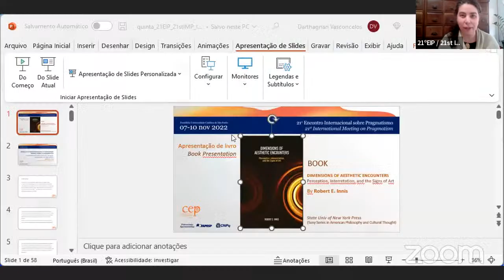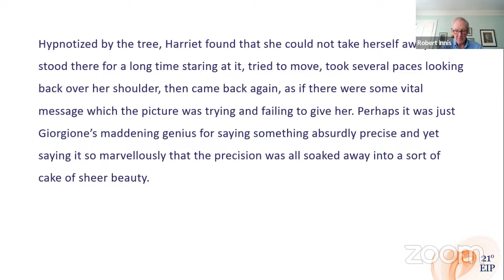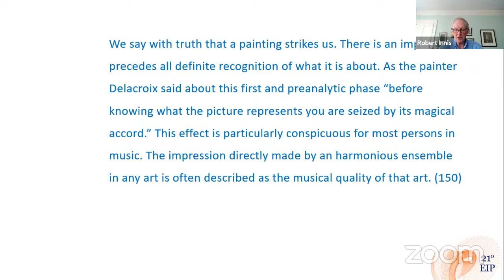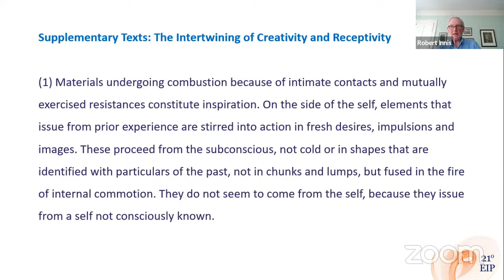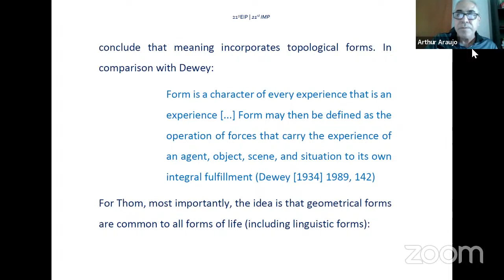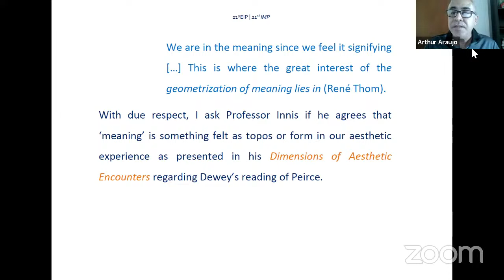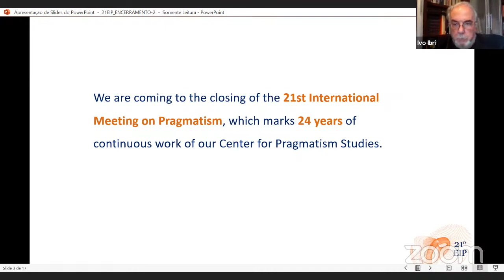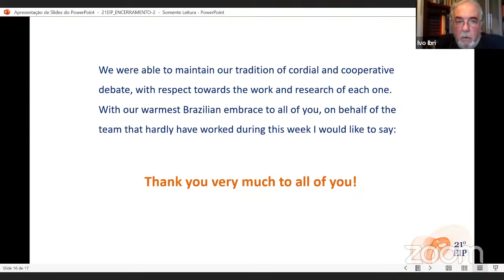Book Presentation: Dimensions of Aesthetic Encounters..., by Robert Innis | Closing Ceremony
10/11/2022 – Quinta-feira | 11/10/2022 – Thursday
tarde | afternoon

Apresentação de livro | Book Presentation
sala | room A
3:45 pm - 4:45 pm
Coordenação de sessão | Session Chair: Lucia de Souza Dantas (FSB-SP, Brasil)

Autor do livro | Book author
Robert Innis (University of Massachusetts Lowell, USA)
Dimensions of Aesthetic Encounters: Perception, Interpretation, and the Signs of Art | Dimensões dos encontros estéticos: percepção, interpretação e os signos da arte
Comentário | Commentary: Arthur Araújo (UFES, Brasil)

Cerimônia de Encerramento
Closing Ceremony
sala | room A

4:45 am - 5:00 am
Coordenador do Encontro | Conference Chair

Ivo Assad Ibri (Diretor do Centro de Estudos de Pragmatismo, PUC-SP | Director of the Center for Pragmatism Studies, PUC-SP, Brazil)